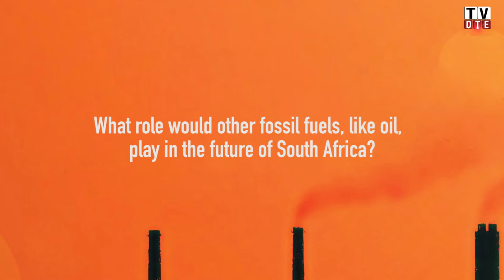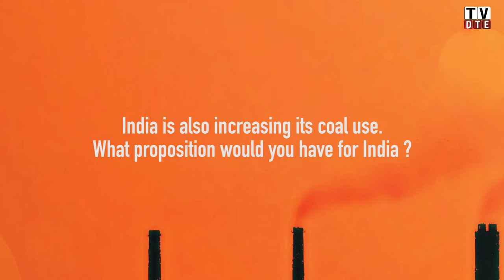Coal based Power Generation in South Africa: Interview with Mr. Saliem Fakir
Saliem Fakir is head of the Living Planet Unit, WWF, South Africa. He is an expert in renewable energy policy and financing.